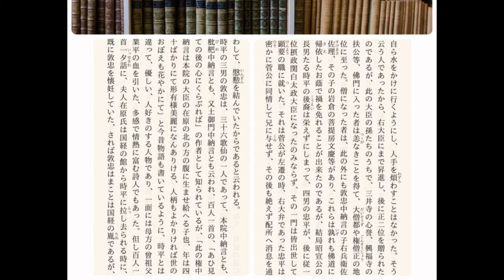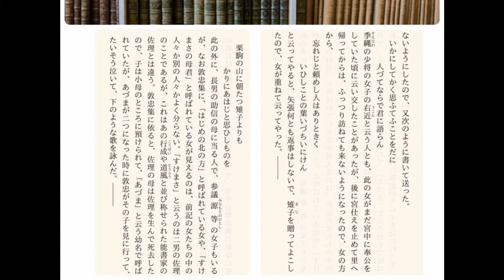朗読 谷崎潤一郎『少将滋幹の母』㈦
谷崎潤一郎『少将滋幹の母』（全11回）

第七話は、菅原道真の呪い祟られた時平一門のこと。

語注
・「五更」（ごごう）：今の午前４時から６時まで。
・「三密の観想」（さんみつのかんそう）：手に印を結んで威儀を勤める身密、真言を分明に誤りなく誦する口密、本尊を観する意密の三業をいう。観想は修行のこと。
・「鳳闕」（ほうけつ）：宮城の門のこと。